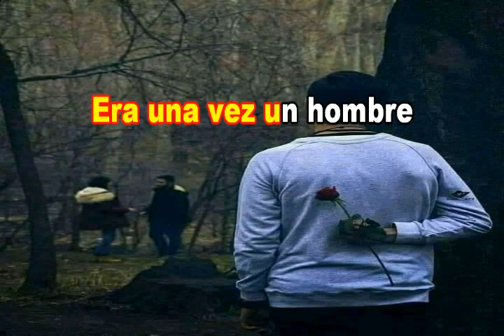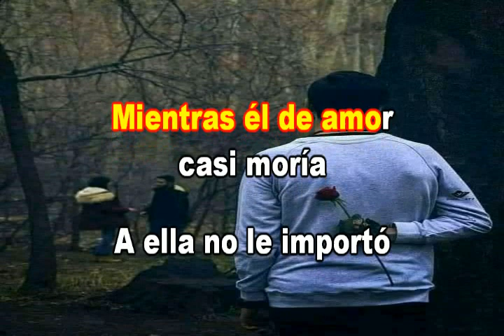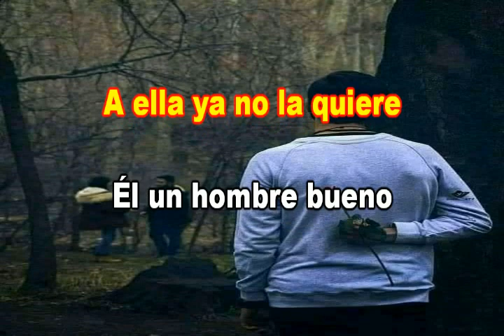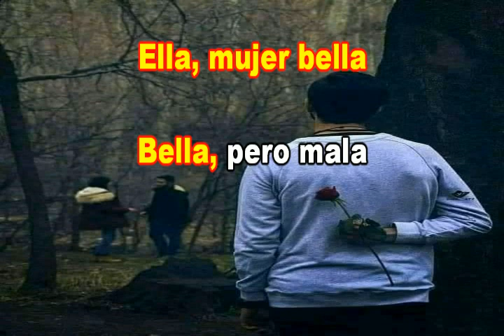BELLA PERO MALA LOS TEMERARIOS KARAOKE